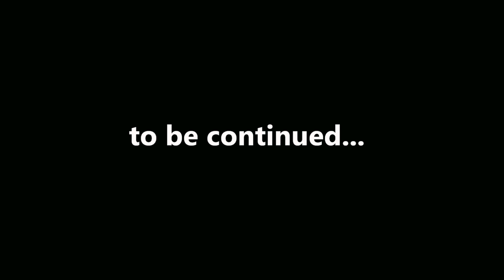Kidnapped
sorry for being over dramatic haha the video called for it haha plus it was fun : )

for more , so you can use them in your videos !

FOLLOW ME MEOW !!!